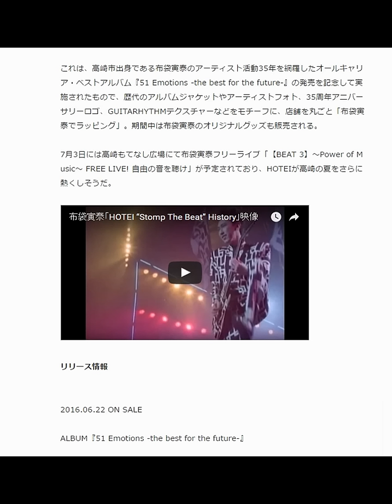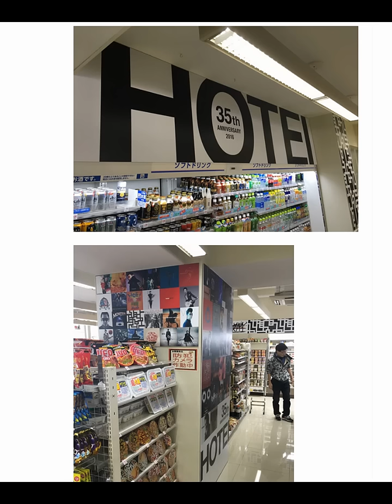布袋寅泰35周年アニバーサリー仕様のローソンが高崎に登場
本日6月18日、コンビニエンスストア・ローソン高崎駅西口店が布袋寅泰35周年アニバーサリー仕様に大変身した。

これは、高崎市出身である布袋寅泰のアーティスト活動35年を網羅したオールキャリア・ベストアルバム『51 Emotions -the best for the future-』の発売を記念して実施されたもので、歴代のアルバムジャケットやアーティストフォト、35周年アニバーサリーロゴ、GUITARHYTHMテクスチャーなどをモチーフに、店舗を丸ごと「布袋寅泰でラッピング」。期間中は布袋寅泰のオリジナルグッズも販売される。

7月3日には高崎もてなし広場にて布袋寅泰フリーライブ「【BEAT 3】～Power of Music～ FREE LIVE! 自由の音を聴け」が予定されており、HOTEIが高崎の夏をさらに熱くしそうだ。